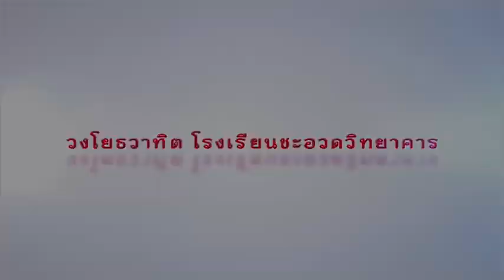ทีเซอร์ l วงโยธวาทิตชะอวดวิทยาคารปี 2562 l จัดเต็ม 25 ก.ค.62 งานดอกจูดเกมส์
ทีเซอร์วงโยธวาทิตชะอวดวิทยาคารปี 2562 จัดชุดใหญ่ไฟกระพริบเต็มวง  25 ก.ค.62 ขอบคุณทาน ผอ.สุภาพร  คงคานนท์ ที่ให้โอกาสช่องเราได้เผยแพร่
อย่าลืมติดตามช่องของเรานะครับ
background music are : Archangel-Extreme Music/2 Steps from Hell